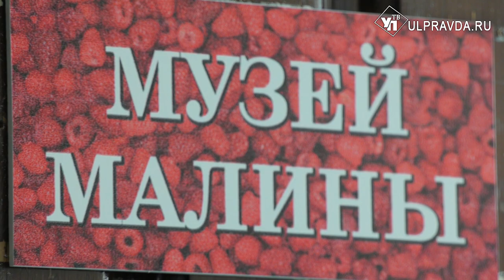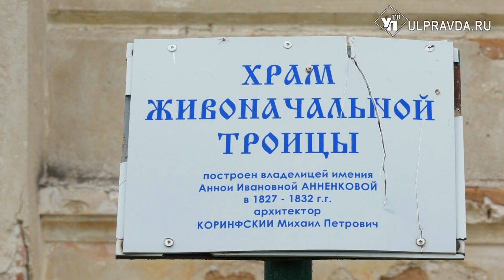Симбирская кругосветка. Как сделать селфи на луне и какое имя носит сын Вулкана и Скалы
Лето! Лучшее время для путешествий! Даже если вы не уезжаете за тысячу вёрст, а путешествуете по родной Ульяновской области. Ведь в ней так много удивительных, неизведанных, красивых мест. Например, здесь, в Инзе.